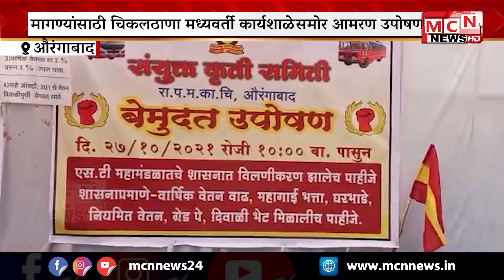MCNNEWS | सुरक्षित सेवा देणाऱ्या एसटी महामंडळाच्या कलठाणा मध्यवर्ती कार्यशाळे समोर आमरण उपोषण सुरू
लोकांना सुरक्षित सेवा देणाऱ्या एसटी महामंडळाच्या कर्मचाऱ्यांनी वेळेत वेतन न मिळणे आणि वेतन वाढीसाठी तसेच आपल्या प्रलंबित मागण्यांसाठी चिकलठाणा मध्यवर्ती कार्यशाळे समोर आजपासुन आमरण उपोषण सुरू केले आहे.ऐन दिवाळसण तोंडावर आलेला असताना हा निर्णय घेतल्यामुळे बऱ्याच लोकांच्या प्रवासाची आभाळ होण्याची शक्यता आहे.